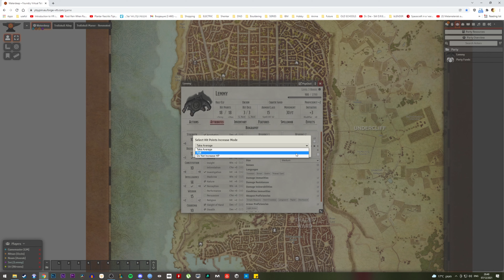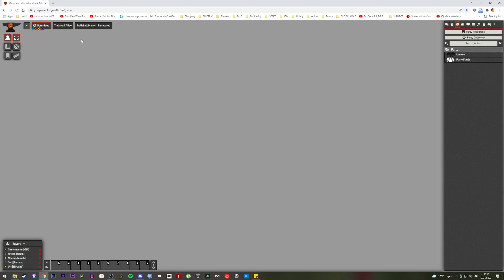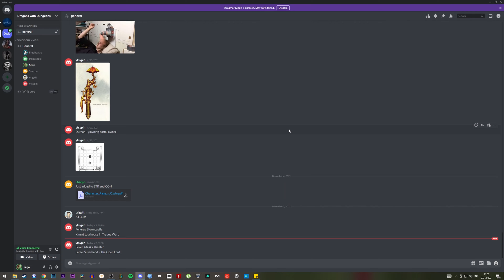DND The Heist - Ep 13 - kids are dangerous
We fight a mechanical doll, chase the leads, get driven by kids in a carriage and find a murder scene.
So far so good :D